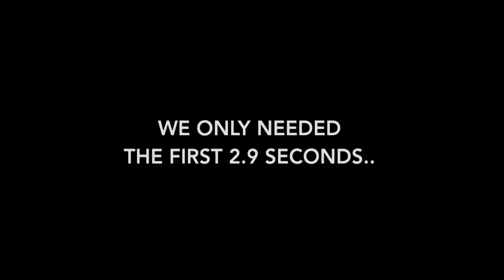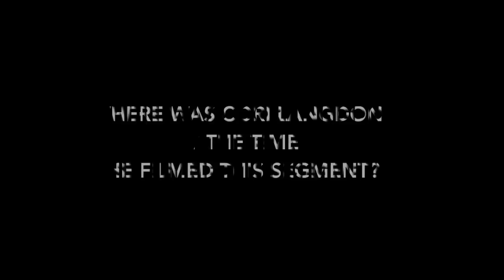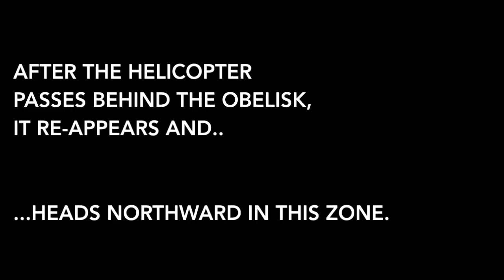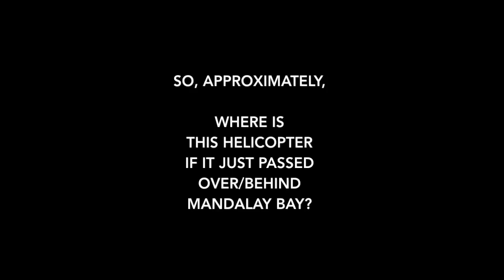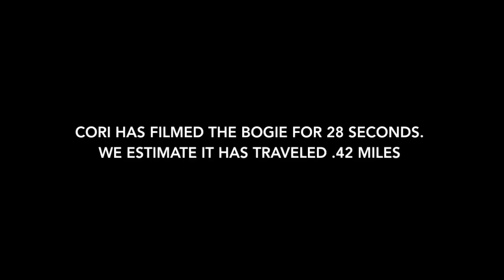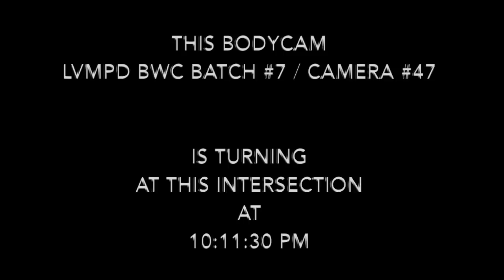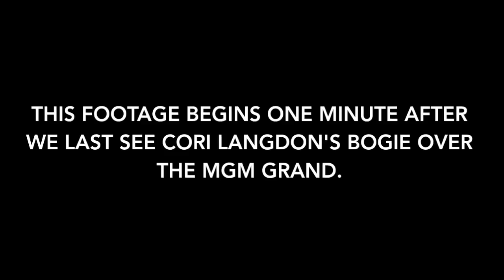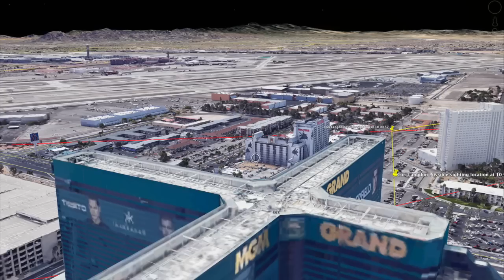Vegas: Cori Langdon is an American Hero: She Filmed the Helicopter Over the Venue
Turns out, the real hero was the woman that uploaded the very first video - Cori Langdon.  The taxi cab driver.

We saw something in Cori Langdon's footage that even the almighty NY TImes must have missed.

See if you can follow along..

This analysis is not news. This video is an independent journalistic research project and represents our opinion, and our opinion only.

(We could be wrong, but that is unlikely.)